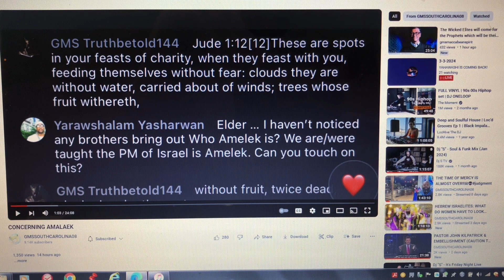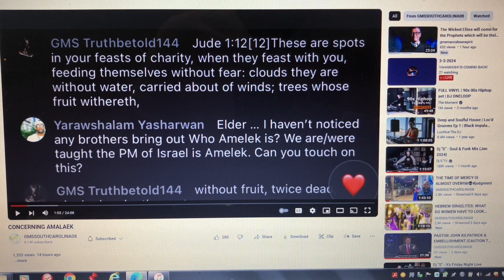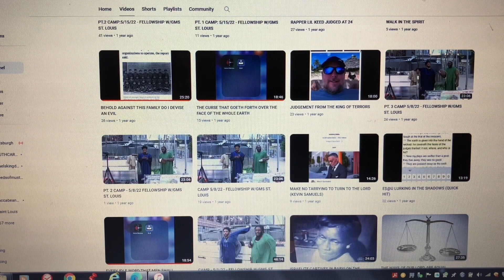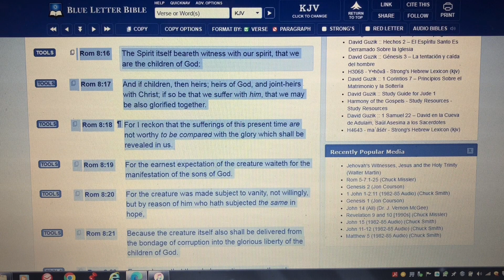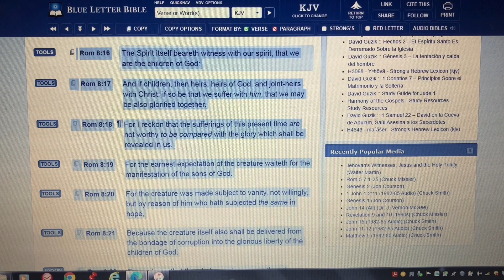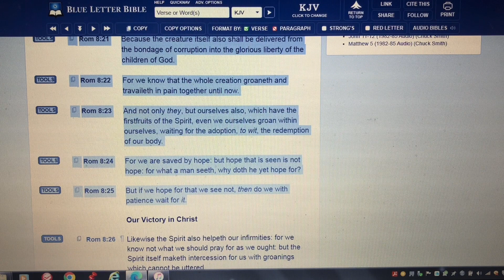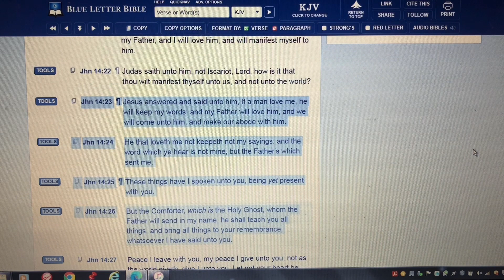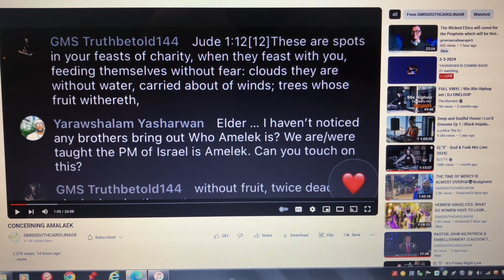RE: CONCERNING AMALEK (LAMBACK)